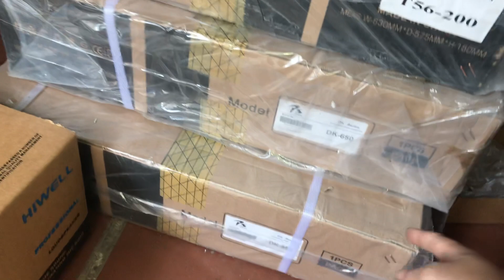Mở hàng buổi sáng quá nhiều loa nên aray đơn,đôi 30 neo hiwell,nexo Zalo 0972068141